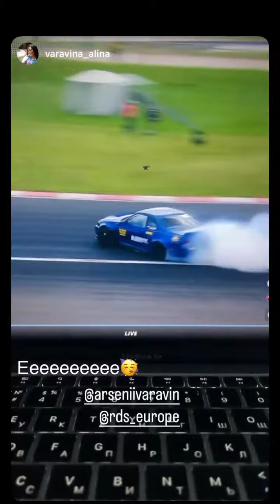2 этап RDS europe 2023. Арсений Варавин (Instagram stories от 10.06.23)